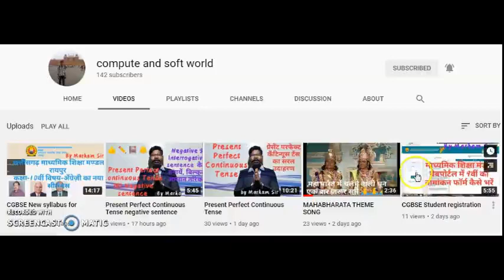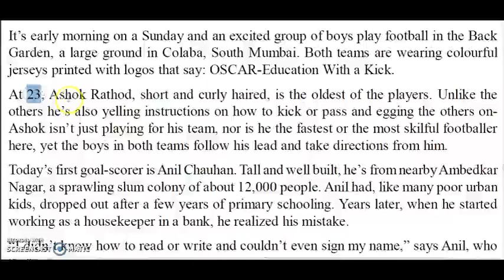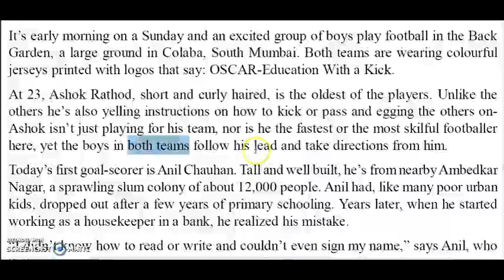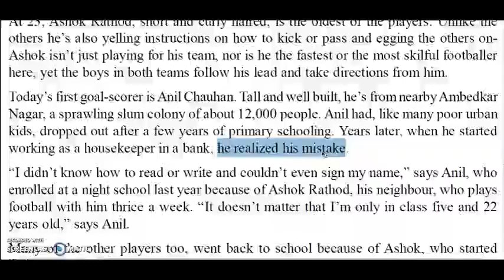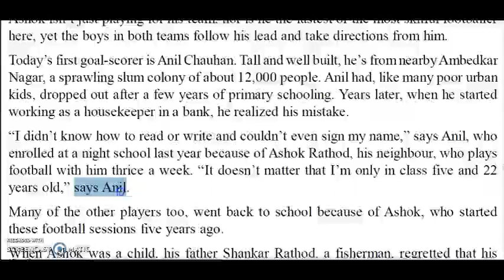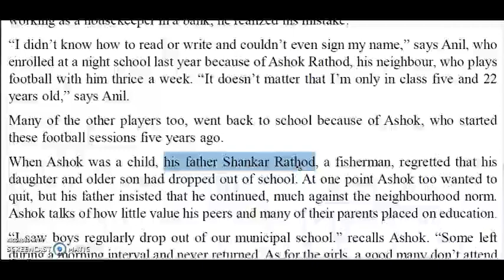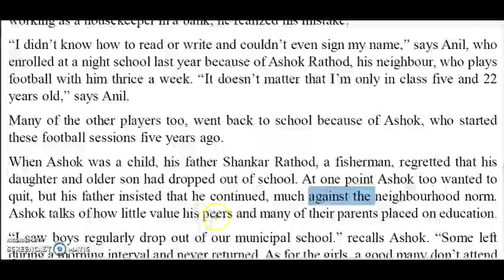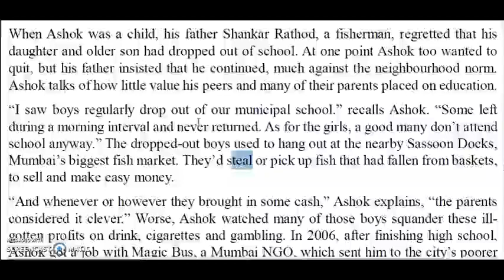Ashok Rathod's Football OSCAR || part-1 summary || By Markam Sir